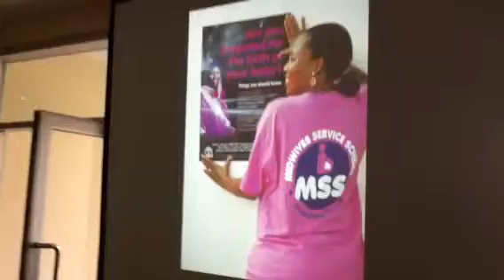Inside the newly commissioned Otueke Hospital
After commissioning the 40 bed comprehensive cottage hospital at Otueke Ogbia LGA of Bayelsa State Nigeria,a tour of the interior was undertaken by the President and we accompany him to witness the evidence of what was said in addresses earlier on.